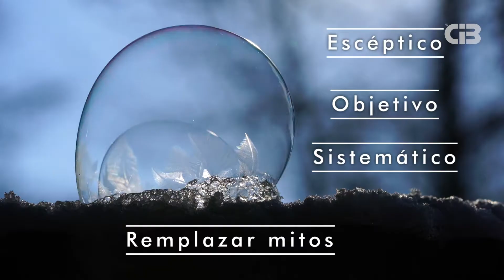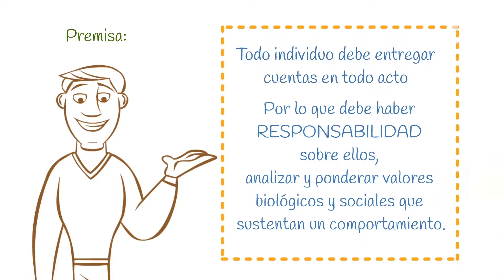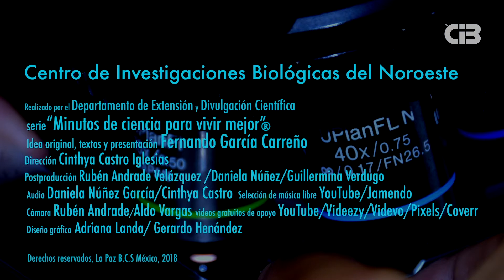Ética y ciencia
Minutos de ciencia para vivir mejor.
Idea original, textos y conducción: Fernando Luis García Carreño, investigador adscrito al programa de ecología pesquera del Centro de Investigaciones Biológicas del Noroeste interesado en la comunicación de la ciencia.
Capítulo 10:Ética y ciencia.
Cápsulas realizadas en el Departamento de Divulgación del Cibnor bajo la dirección de Cinthya Castro Iglesias